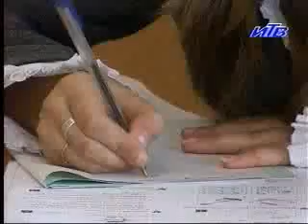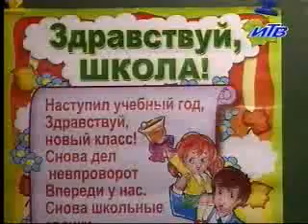Новости Ивантеевки Выпуск 01 09 07